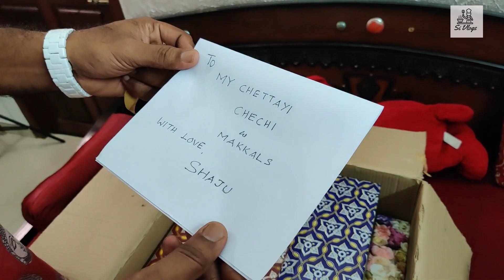A Surprise Gift From Canada!!! Unboxing The Love 💕💕 // Birthday Gift 🎁🎁